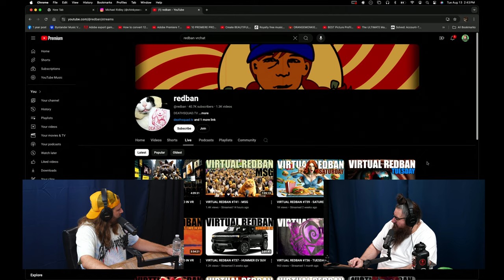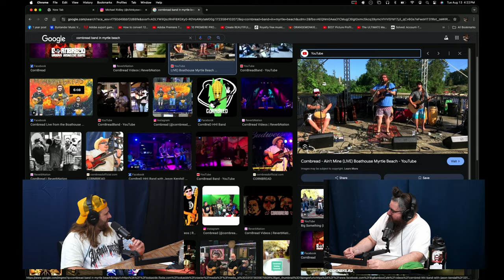GORCAST | Ep. 60 - All The Way On w/ Comedian & Musician Yonder Wizzerd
GORCAST Podcast with Taylor Gorman - Episode 60

In this episode of GORCAST Podcast with Taylor Gorman, we sit down with Yonder Wizzerd, a Musician and Stand Up Comedian in Austin Texas. Taylor and Yonder discuss the creative process & analyzing their own habits good & bad, diving into Yonder's life before his sobriety.

Tune in as Taylor Gorman, vocalist of the touring metal band BYSTANDER, brings his unique perspective and passion for deep conversations to this engaging discussion. Whether you're a fan of music, comedy, or just love hearing from people who do cool sh*t, this episode is packed with valuable takeaways.